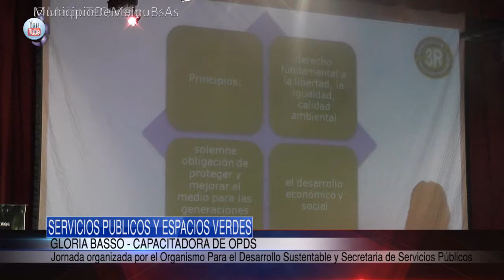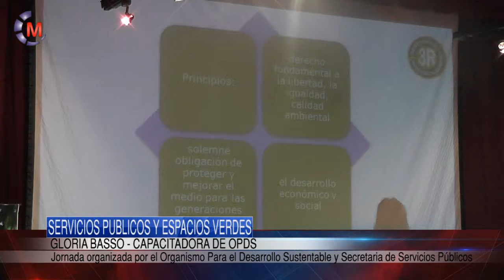SERVICIOS PÚBLICOS | Capacitación OPDS.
En el marco del cronograma de accions orientadas a promover la re-utilización, la reducción y el reciclado de residuos sólidos urbanos, programa Generación 3R, el Municipio de Maipú solicitó al organismo para el desarrollo sustentable la realización de un curso de capacitación destinado a docentes de todos los niveles que estuvo a cargo de la capacitadora Gloria Basso.